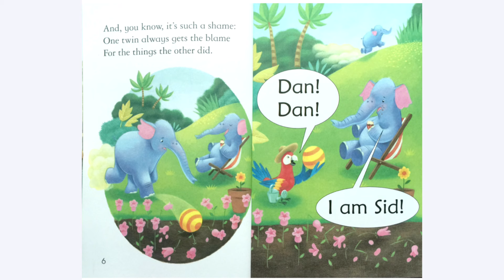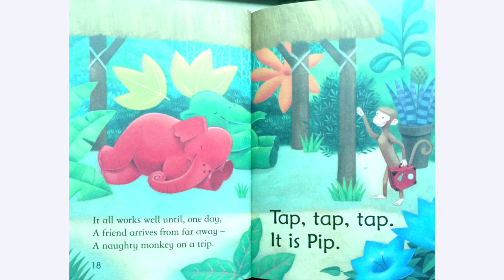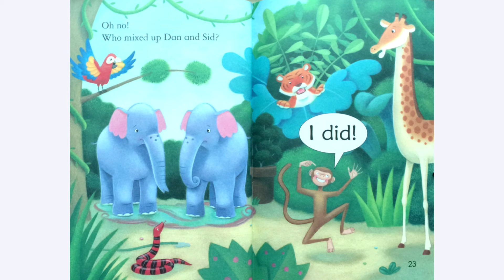Usborne very first reading book 2- Double trouble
Usborne audio books
Book 1